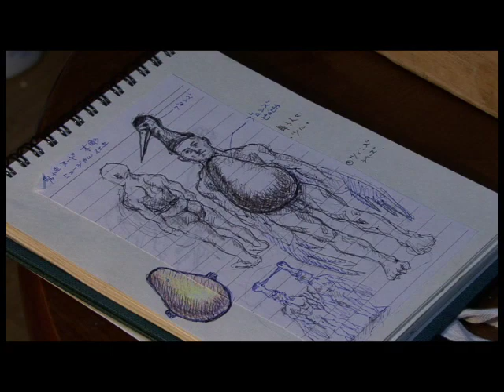Japanese.artist.ryo yamazaki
Japanese.artist.ryo yamazaki.Japanese.sculpture.WorkTradition and modern fusion.TheJapanese.soul that is cool with a wonderTAKEUTI FILM MAKERSÅ@2008